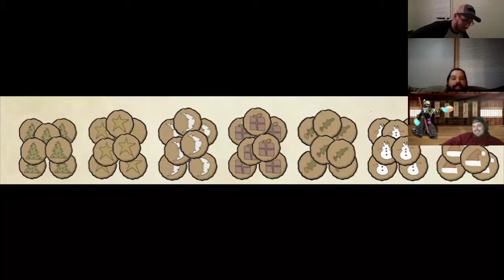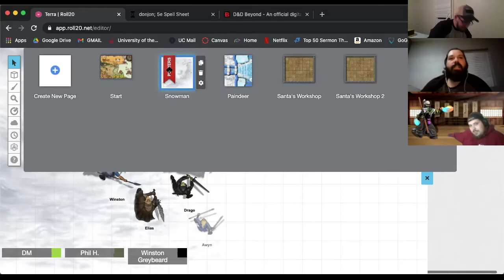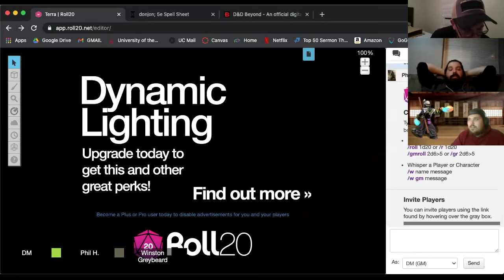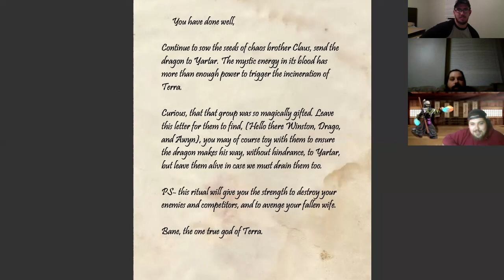S01E07 Twas the night before... (Part 2)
Greetings! Join our Band of Adventurers, minus one, as they continue to try to find their missing member.

Cast: Isaiah Degrasse playing Winston Greybeard, and Phil Hall playing Drago Strongborn.